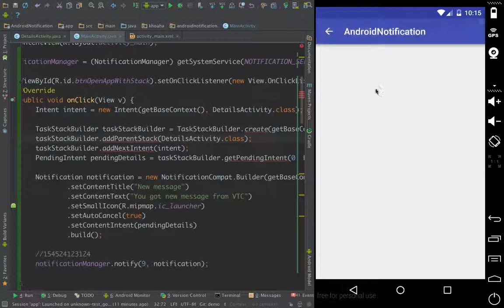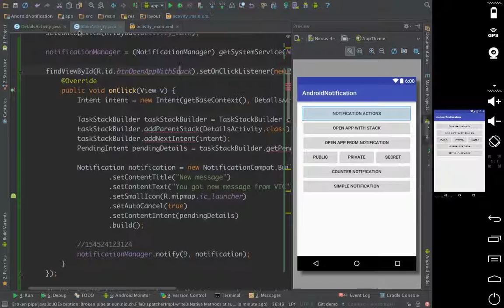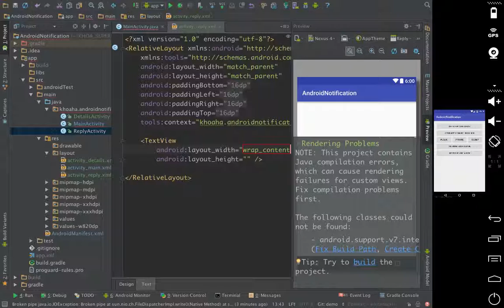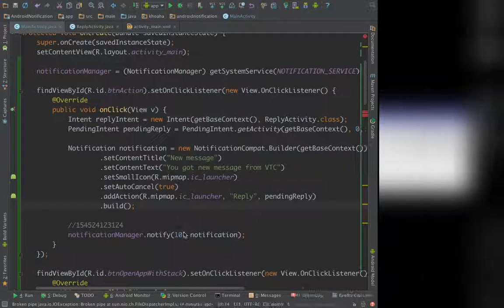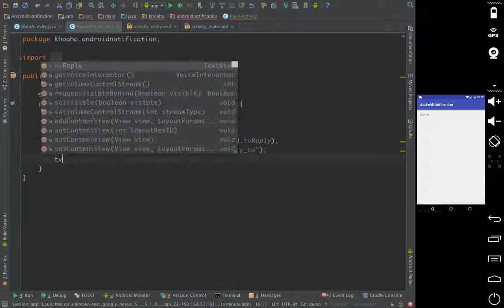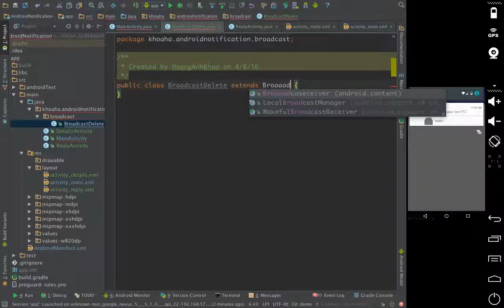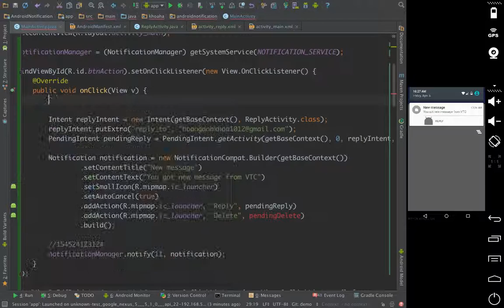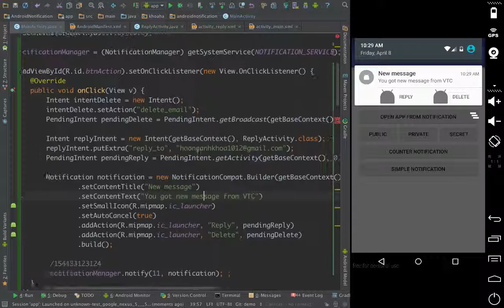Android Notification Part 7 (Handling actions in notification)